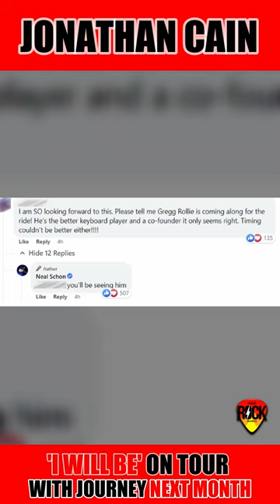JONATHAN CAIN Says He Will Be On Tour With JOURNEY Next Month